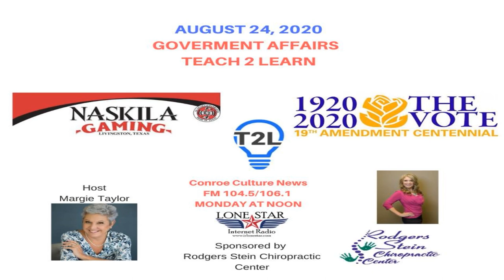8.24.20 - Governent Affairs and Teach 2 Learn - Conroe Culture News with Margie Taylor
8.24.20 - Governent Affairs and Teach 2 Learn - Conroe Culture News with Margie Taylor
Involvement in the Community
Guests:
* Naskila Gaming
* Cecily Kelly
19th Amendment -100 year Anniversary!
Constitution Week
* Alex Dang and Ashton Mehta
Founders of Teach 2 Interests and learning
This show is owned and produced by Lone Star Community Radio. For more information on sponsorships and other shows, please visit them